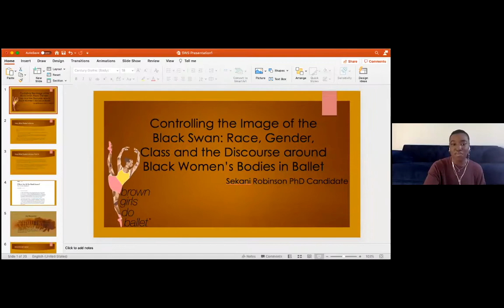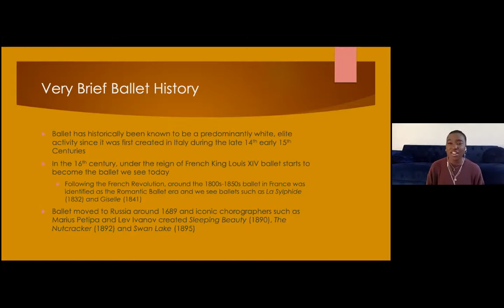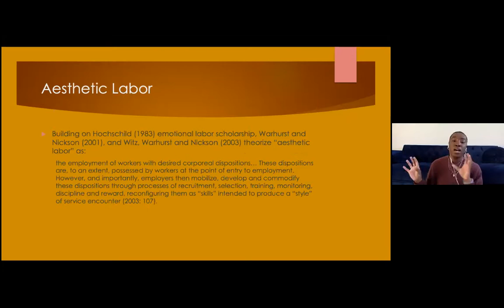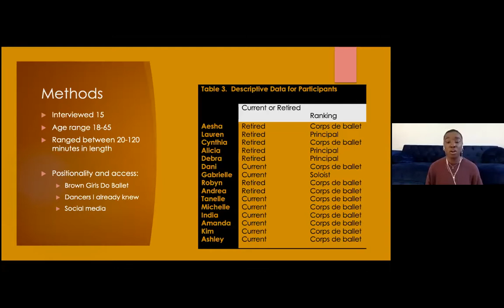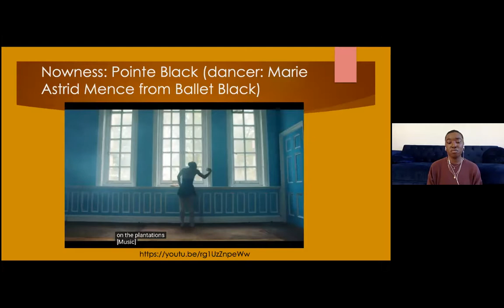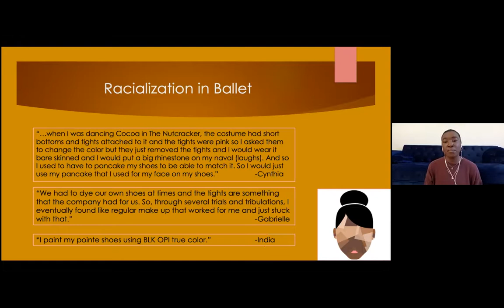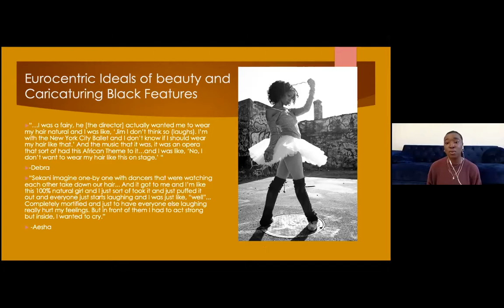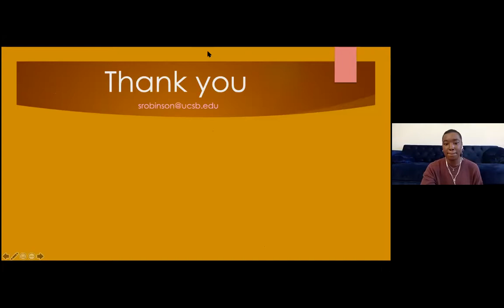Controlling the Image of the Black Swan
Michi and Walter Weglyn Social Justice Series and Celebration of Black Herstory Month. Featured speaker Sekani Robinson, ABD, UC Santa Barbara